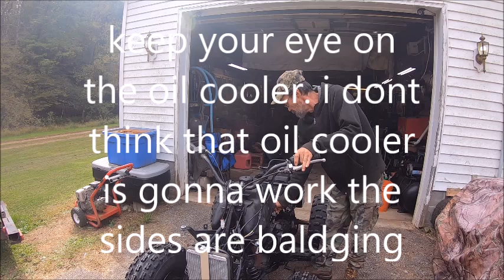95 yamaha big bear 350 moto 4 project pt 3